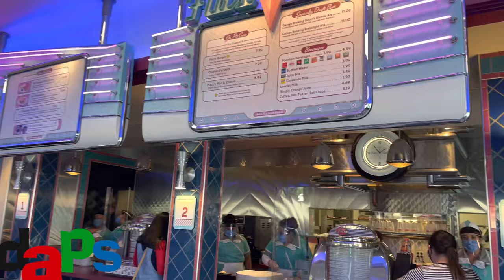Flo’s V8 Cafe Reopening and Radiator Springs Testing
Flo’s V8 Cafe in Cars Land has reopened during Touch of Disney. Here’s a look inside, an Impossible Burger and some testing of vehicles on Radiator Springs Racers